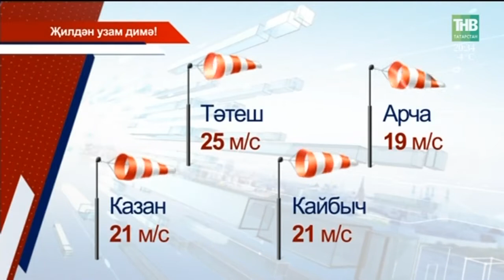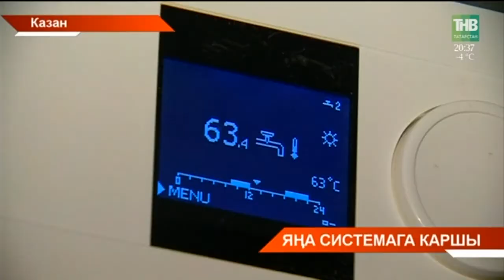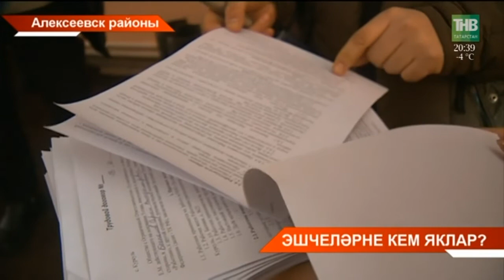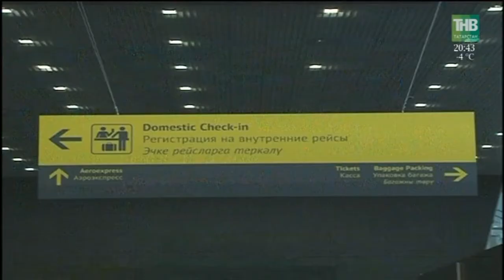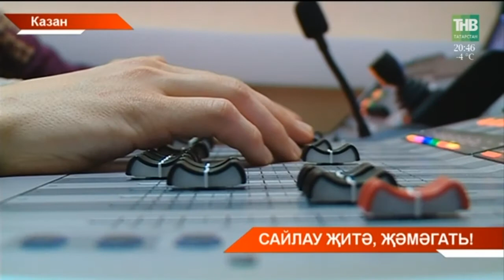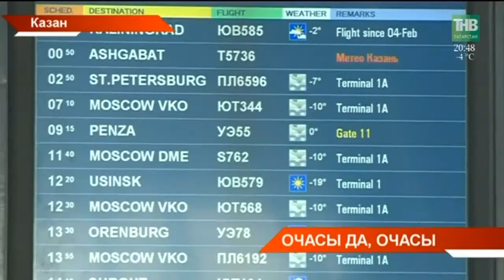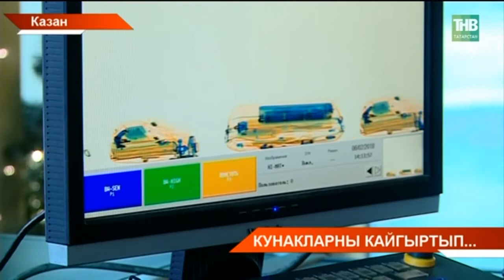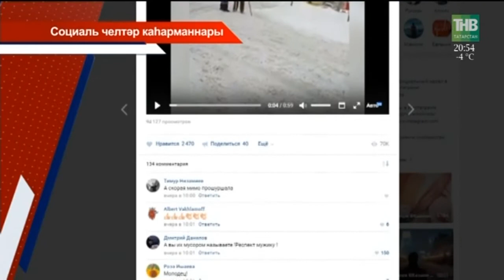Татарстан хәбәрләре 06/02/18 ТНВ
Координаты:
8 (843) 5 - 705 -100

Таяну ноктасы. В эфире: пн, вт, ср, чт - 19:00

7 дней. В эфире: вс - 19:30, 21:30